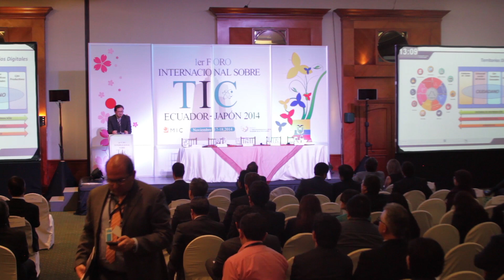Álvaro Armijos en el Primer Foro Internacional sobre TIC Japón - Ecuador 2014